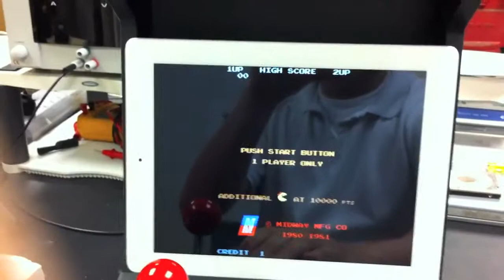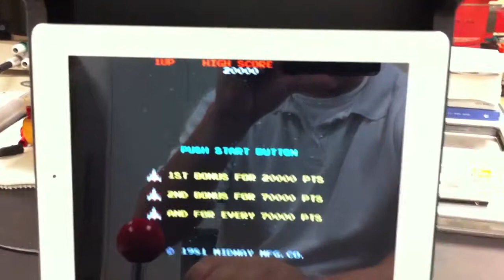MAME icade - Arcade games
ipad 2, jailbreak

close to 2000 ROM games.